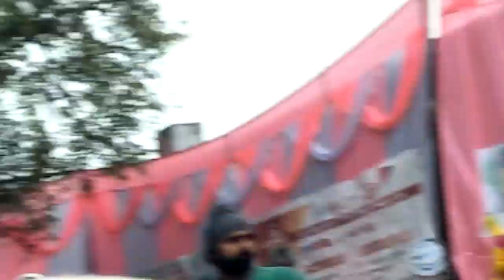विकसित भारत संकल्प यात्रा। डॉक्टर संजीव बालियान आए खेड़ा मस्तानpart1#pmmodi